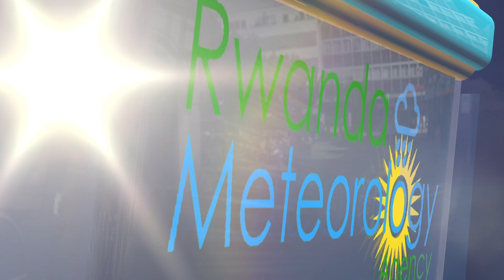ITEGANYAGIHE RYO KUWA 29 MATA 2023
Ejo ku wa 29 Mata 2023, mu gitondo no ku gicamunsi hateganyijwe imvura mu turere twose tw’Igihugu.
Ubushyuhe bwo hejuru buteganyijwe ni 26°C mu karere ka Nyagatare.
Izuba rizarasa: 05:52
Izuba rizarenga:18:03